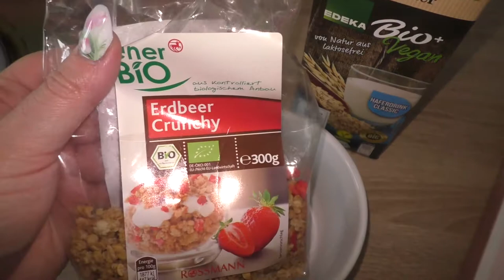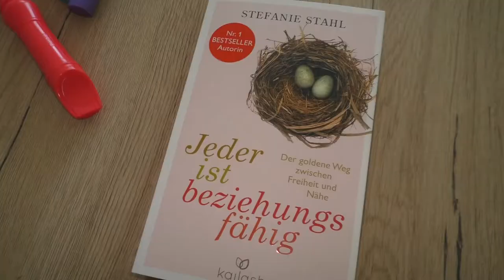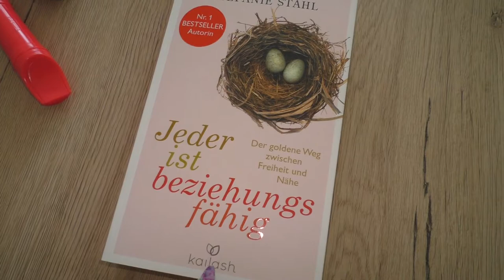DIY Naturkosmetik | Vlog | Frau Farbenfroh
Ich habe euch wieder mal spontan einen Tag mitgenommen und da wir an diesem Tag Naturkosmetik hergestellt haben, hier die Rezepte:

Gurken Peeling:
100g Gurke
250g Zucker
2 EL Olivenöl

Handcreme:
40g Sheabutter
10g Bienenwachs
30 ml Jojobaöl
+6 Tropfen ätherisches Öl

Lippenbalsam:
30ml Olivenöl
15g Sheabutter
5g Bienenwachs
+ je 3 Tropen ätherisches Öl

Wenn ihr uns etwas zuschicken möchtet, dann bitte an diese Adresse:

Julia Ressel
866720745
Packstation 113
02906 Niesky